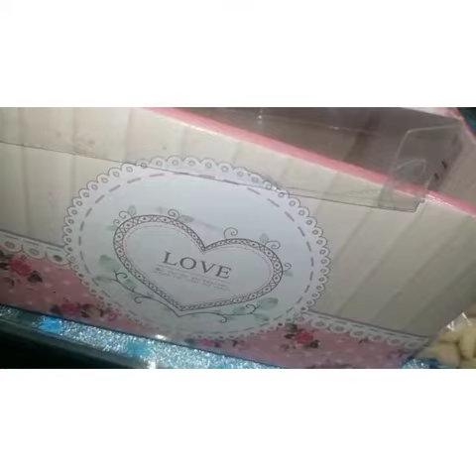Gift best idea for gift ur partner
Video from Aحmad_Buttt